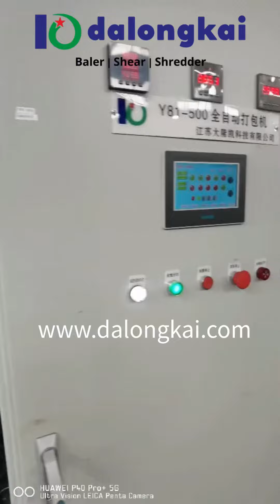500 ton compression force scrap metal baler with 320mm octagon bale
Y81QF-500 scrap baler
- double main cylinder opposite compression
- per main cylinder force: 500 tons
- bale will be turned out from front of box
- feeding box inner size: 2x1.75x1m
- bale size: 320mm octagon
- bale weight: 100-150 kg
- cycle time: 100 seconds
- AC servo motor (common motor is optional)